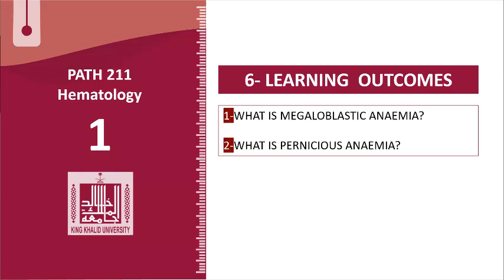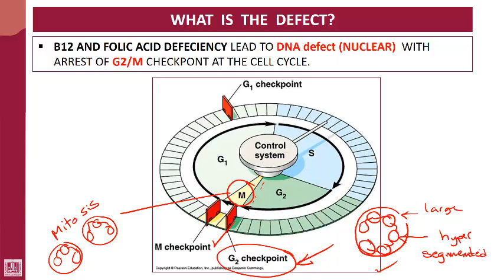Hematology - 1 | U6-L3 | Pathogenesis of megaloblastic anaemia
Unit - 6 : Megaloblastic Anaemia
Lecture - 3 : Pathogenesis of megaloblastic anaemia
1- Cell cycle defect
2- Macrocyte and hypersegmented neutrophils